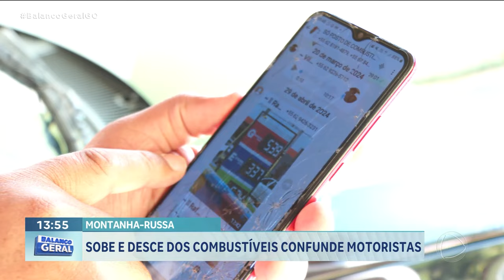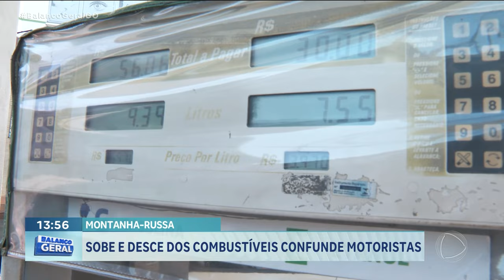BAIXA COMBUSTÍVEL - MONTANHA-RUSSA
SOBE E DESCE DOS COMBUSTÍVEIS CONFUNDE MOTORISTAS
NOS ÚLTIMOS DIAS O PREÇO DO COMBUSTÍVEL BAIXOU NA REGIÃO METROPOLITANA. ETANOL E GASOLINA ESTÃO MAIS BARATOS. MAS A VERDADE QUE O VALOR OSCILA MUITO E MOTORISTA NÃO CONSEGUE ENTENDER O MOTIVO DE TANTA OSCILAÇÃO NOS VALORES.